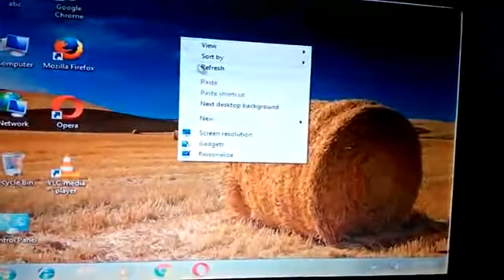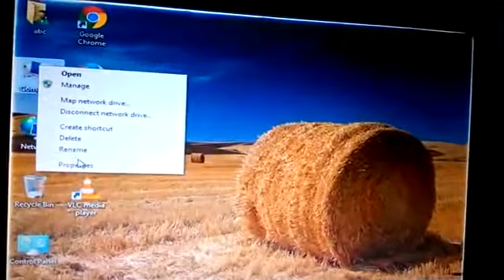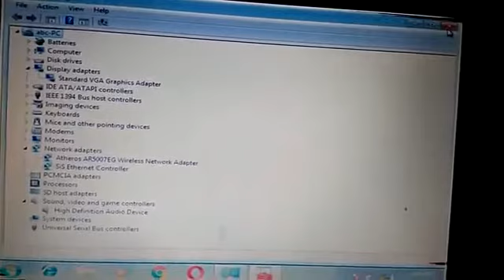how to check my computer all driver installed